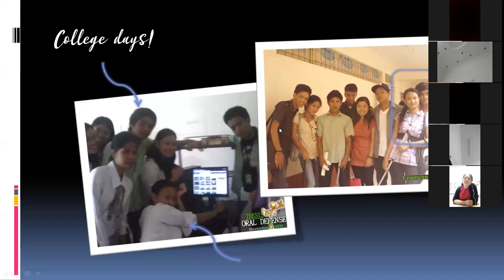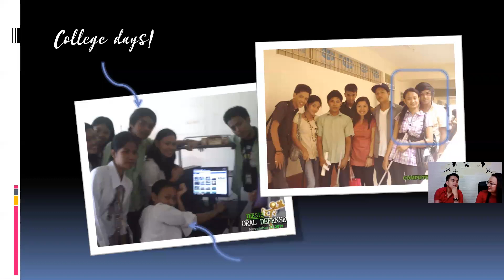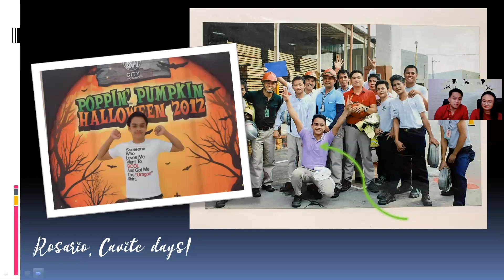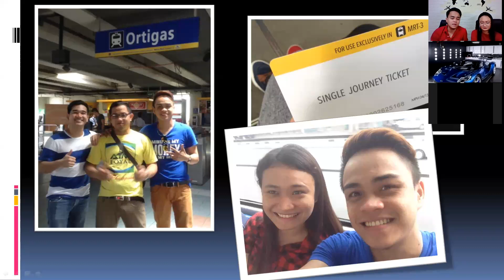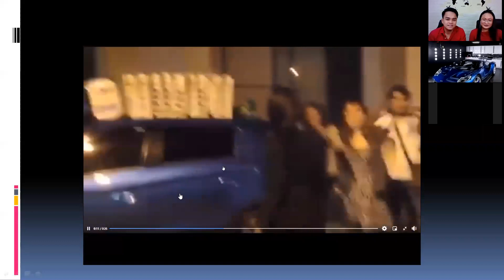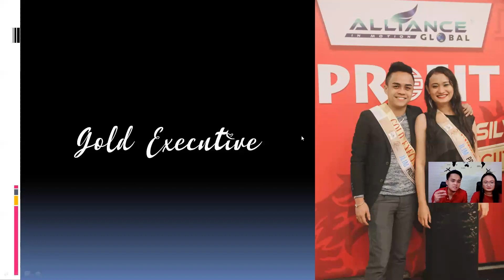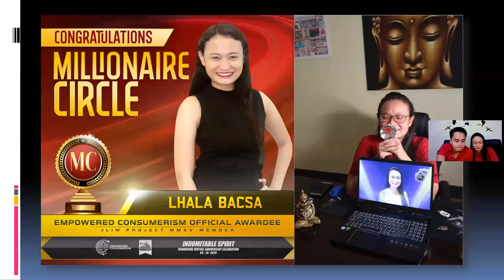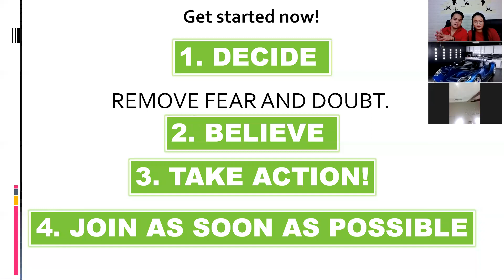Couple Networker Success and Love Story - By Lhala Bacsa and Louie Closa